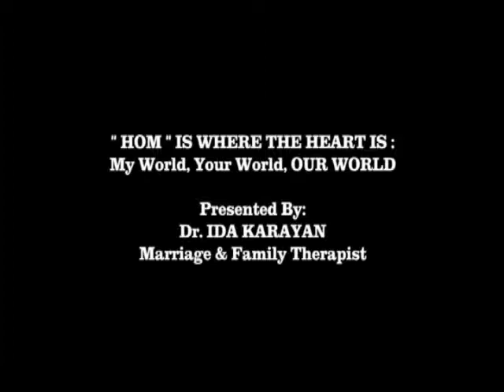Generational Issues Presented by Dr. Ida Karayan (2010) (in Armenian)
Dr. Ida Karayan, Director of the Armenian Relief Society of Western USA, Child, Youth & Family Guidance Center in Glendale, California, explains issues relating to generational conflicts, and how to deal with them. The narration is in Armenian.